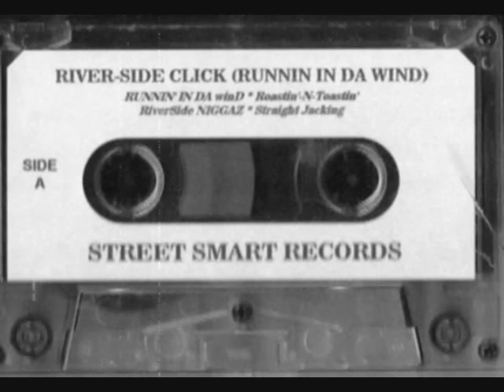Riverside Click - Watch Yo Back